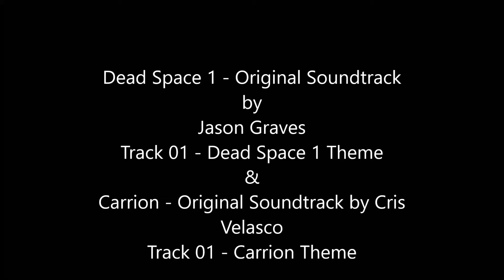Dead Space 1&Carrion - Mixed Main Soundtracks.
"Dead Space 1 is a 2008 survival horror video game, developed by EA Redwood Shores and published by Electronic Arts for PlayStation 3, Xbox 360 and Microsoft Windows. The debut entry in the Dead Space series, it released North America, Europe and Australia. Set on a mining spaceship overrun by deadly monsters called necromorphs released following the discovery of an artifact called the Marker, the player controls engineer Isaac Clarke as he navigates the spaceship and fights the necromorphs while struggling with growing psychosis. Gameplay has Isaac exploring different areas through its chapter-based narrative, solving environmental puzzles and finding ammunition and equipment to survive."

Dead Space was pitched in early 2006, with an early prototype running on Xbox. Creator Glen Schofield wanted to make the most frightening horror game he could imagine, drawing inspiration from the video game Resident Evil 4 and films including Event Horizon and Solaris. The team pushed for innovation and realism in their design, ranging from procedural enemy placement to removing HUD elements. The sound design was a particular focus during production, with the score by Jason Graves designed to evoke tension and unease.

The game was announced in 2007, and formed part of a push by Electronic Arts to develop new intellectual properties. Though making a weak sales debut alongside their other 2008 titles, the game eventually sold one million copies worldwide. Critics praised its atmosphere, gameplay and sound design. It won and was nominated for multiple industry awards, and has been ranked by journalists as one of the greatest video games of all time. It spawned two direct sequels (Dead Space 2, Dead Space 3), and inspired several spin-off titles and related media including a comic prequel and animated film."
-Wikipedia

"Carrion is a horror video game developed by Phobia Game Studio and published by Devolver Digital. Described as a "reverse-horror game",  the game allows players to control a tentacled monster whose objective is to make its way through a facility, stalking and killing humans in its path.

Carrion was released for Microsoft Windows, macOS, Linux, Nintendo Switch, and Xbox One on July 23, 2020.
Carrion was developed by Phobia Game Studio, an indie game developer based in Warsaw, Poland.According to tweets by developer Sebastian Krośkiewicz, development on Carrion began at least as early as October 2017. Gameplay from Carrion was first shown publicly at the 2018 Game Developers Conference.  An official reveal trailer for the game was uploaded to YouTube by Devolver Digital on June 9, 2019. Devolver Digital promoted the game during their press conference at E3 2019."
-Wikipedia